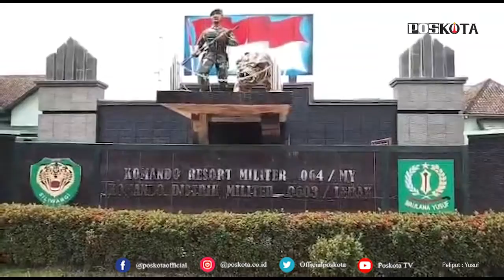LEBAK, GELAR COFFE MORNING KODIM 0603 JALIN SINERGI DENGAN WARTAWAN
LEBAK, POS KOTA - Dalam rangka menjalin sinegritas dengan insan pers atau wartawan di Kabupaten Lebak, Komando Distrik Militer (Kodim) 0603 Lebak menggelar Coffee morning dengan para rekanan wartawan di Aula Makodim Lebak, Rangkasbitung, Senin (22/2/2021).

Hadir dalam kegiatan tersebut, Dandim 0603 Lebak Letnan Kolonel Inf. Nur Wahyudi mengatakan,  wartawan sendiri merupakan mitra TNI dalam menjalankan tugas, dan memiliki peranan yang sangat penting dalam menyampaikan informasi kepada masyarakat luas.

Diakuinya, hingga saat ini hubungan antara Pihak Kodim dengan wartawan di Kabupaten Lebak sudah terjalin dengan baik.
"Alhamdulillah hingga kini sinegritas kita sangat baik, dan semoga kedepan kita dapat terus merawat sinegritas itu dengan baik," kata Dandim.

Dalam kesempatan tersebut, Dandim mengajak wartawan di Lebak untuk menjaga kondusifitas di daerah, khususnya dalam hal penanganan Covid-19 di Kabupaten Lebak.